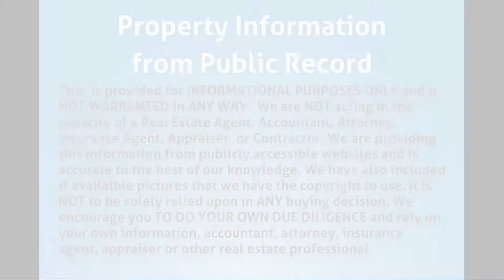15655 NW 157th St Rd, Opa-locka, FL, 33054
15655 NW 157th St Rd, Opa-locka, FL, 33054

MLS Status: MLS Unlisted
County: Miami Dade
Year Built: 1951
Type of Property: Single Family
Construction: CBS (Concrete Block Structure)
Floors: 1.00
Living Area: 948
Lot Size: 7500
Bedrooms: 3
Bathrooms: 1
Multi Unit Breakdown: N/A
Half Bathrooms: 0
Description: Needs updates, access by appointment.